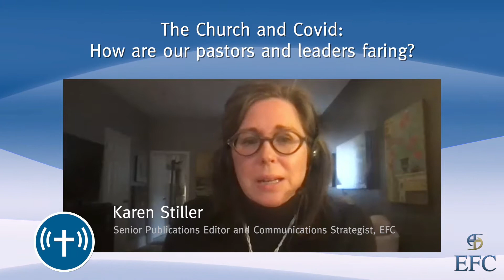The Church and Covid: How are our pastors and leaders faring?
The stresses of Covid-19 continue to weigh on Christian leaders. Watch this EFC webinar to see a great time of learning and discussion on how church and ministry leaders are faring. Our guests include Margaret Clarke of Briercrest Seminary; Tim Day of Waybase.com; and Dan Godard of Victory Church, Moose Jaw, Sask.

Originally recorded Dec. 3, 2020.